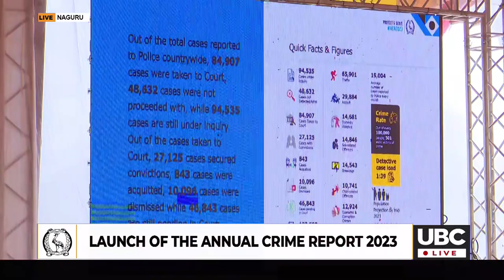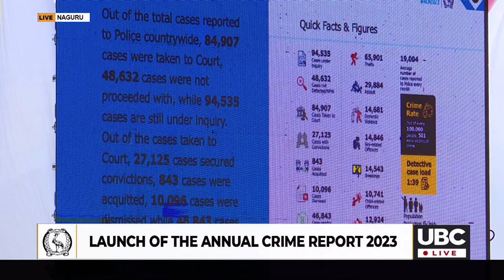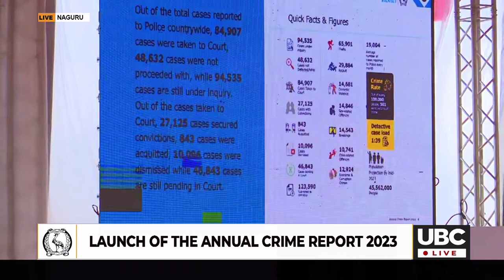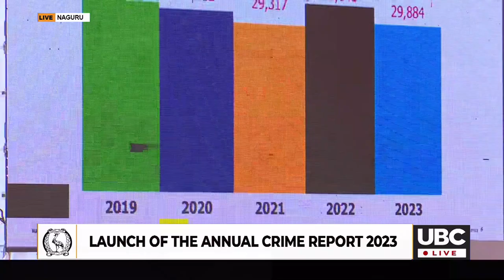IGP MARTIN OKOTH OCHOLA PRESENTS THE 2023 CRIME REPORT